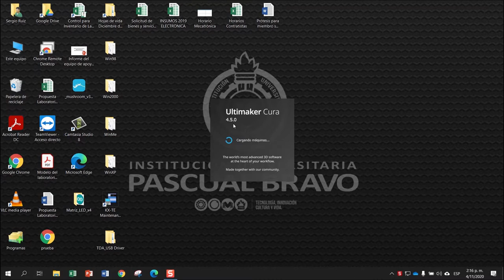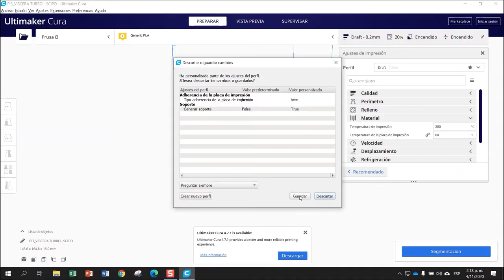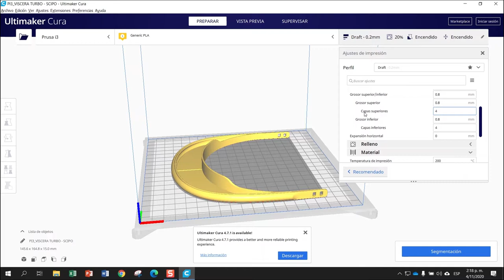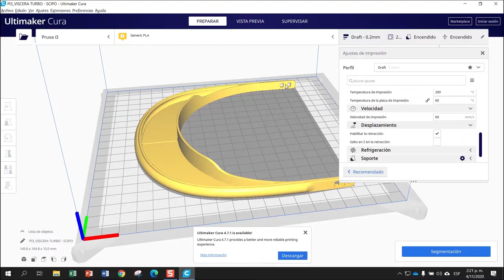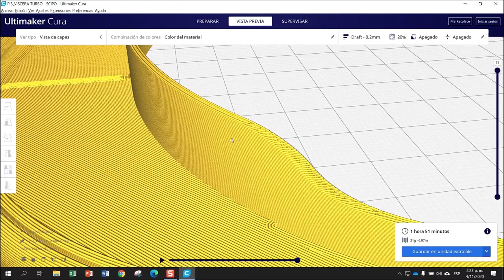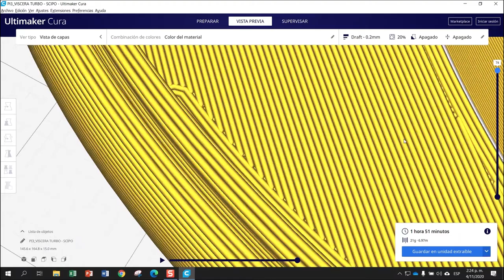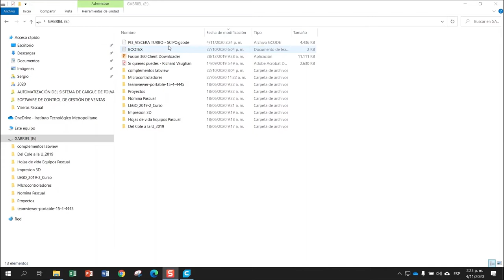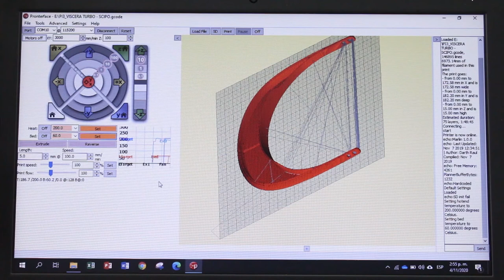PRÁCTICAS DE LABORATORIO: Manejo de Impresora 3D (Parte 2)